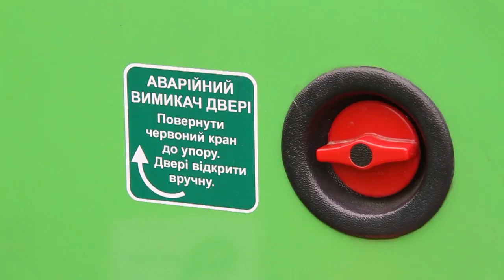За три тижні 23 автобуси вийдуть на маршрути Миколаєва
Нові комунальні автобуси марки МАЗ-206086, закуплені у лізинг, презентували в Миколаєві.